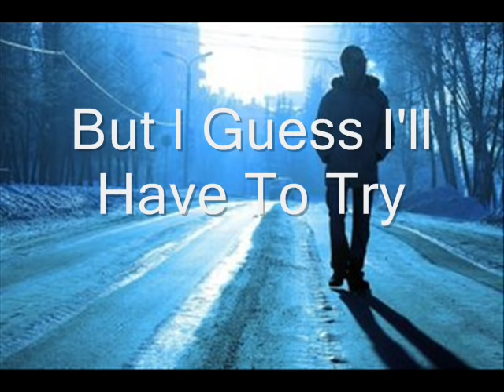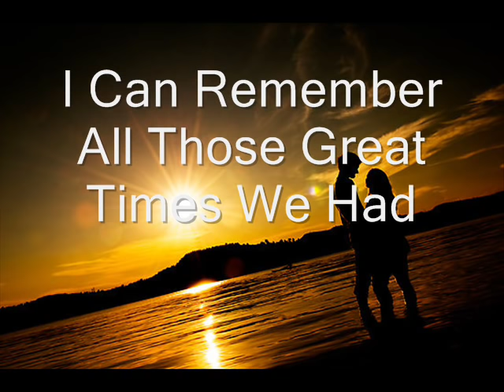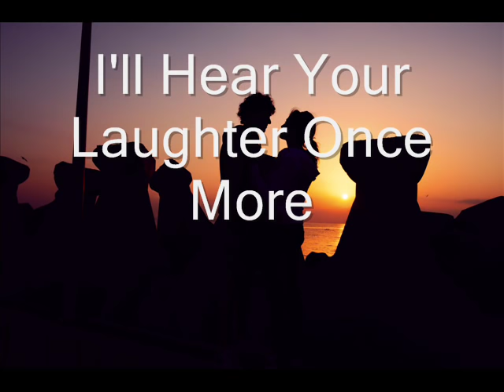Lionel Richie - Goodbye By WithoutUHere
This Video Has Very Many Meanings, Filled With Very Beautiful And Sad Words. It Touches The Heart And Makes Us Think, About The Ones We Love And The Ones We Miss.
Lionel Richie - Goodbye. A Great Song And I Hope You All Like It.

VIDEO MADE BY WithoutUHere.